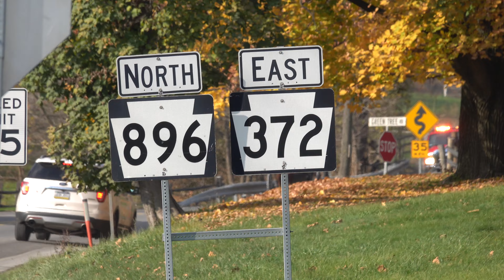Bart Township Fire Company Squad 51-1 Responding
Bart Township Fire Company Squad 51-1 responding to an accident.

Squad 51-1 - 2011 Ford F-350

Recorded:
 11/2023